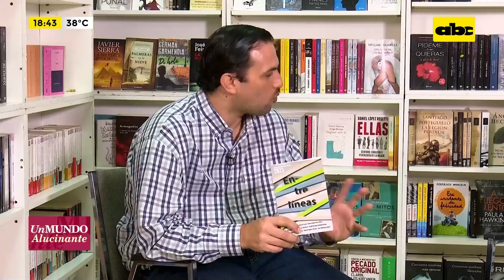Poemario “Entre líneas”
Para saber más nos acompaña Teresita Alegretti-autora y Rafael Román-autor con su libro colectivo de poesía “entre líneas”.